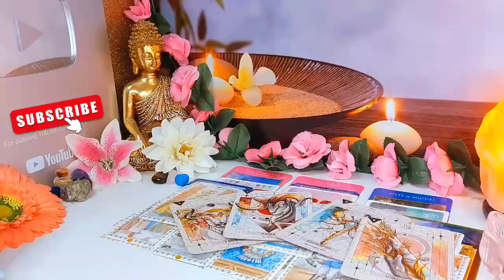SAGITTARIUS IT'S TIME FOR U TO KNOW THE TRUTH SAG😯THEY AREN'T GHOSTING U😯HERE'S WHAT'S REALLY GOING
Sagittarius Love
Sagittarius 2024
Sagittarius today
Sagittarius OCTOBER
Sagittarius 2024